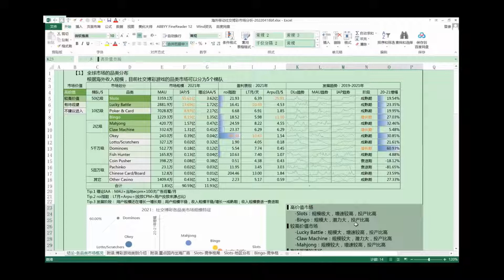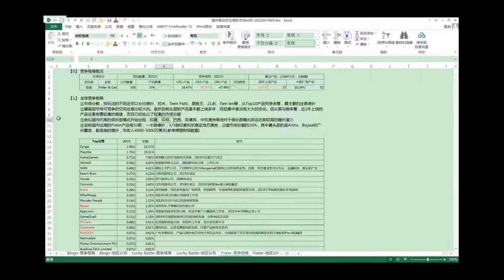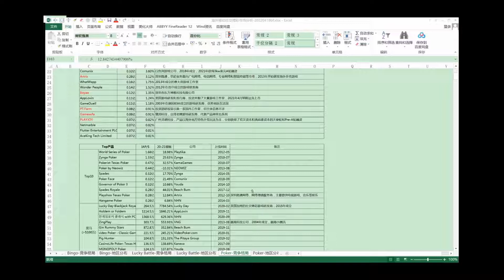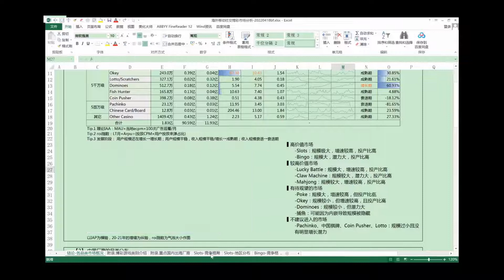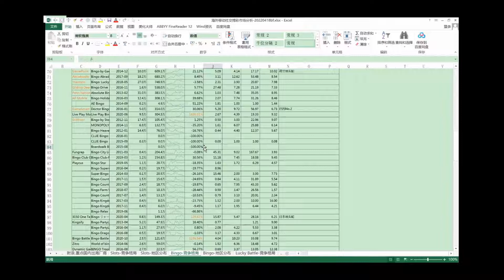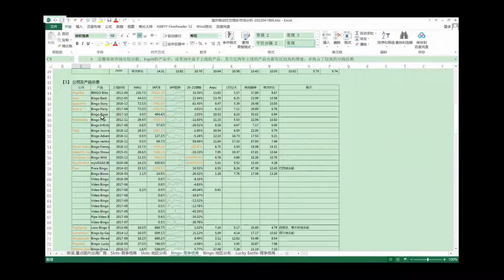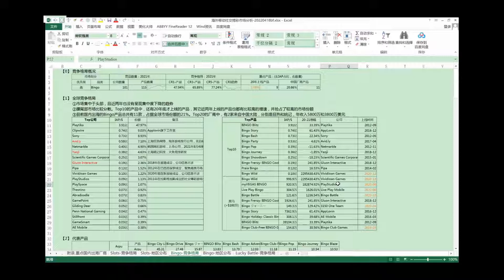海外博彩商业模式分析